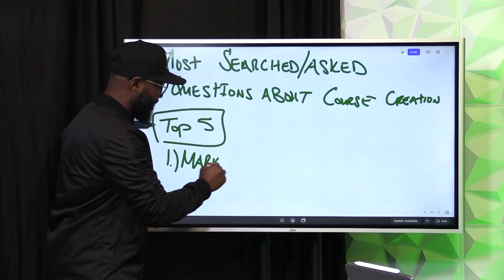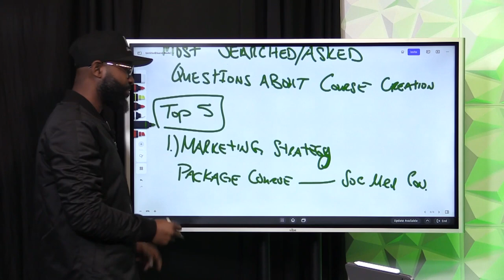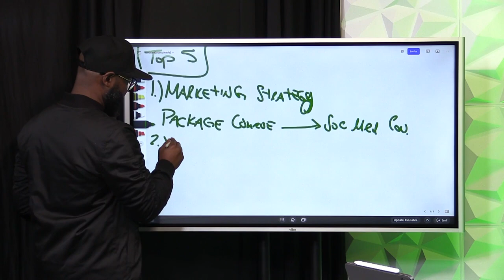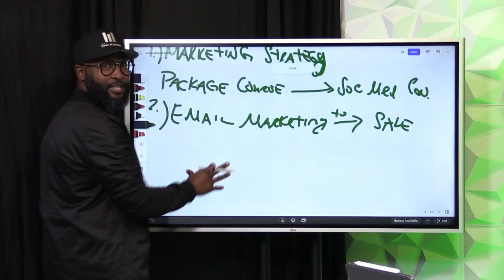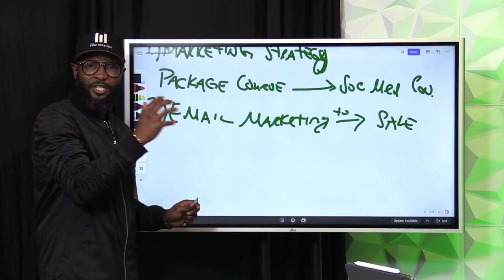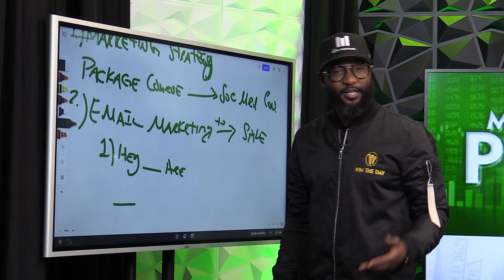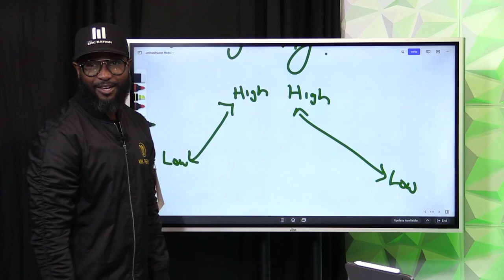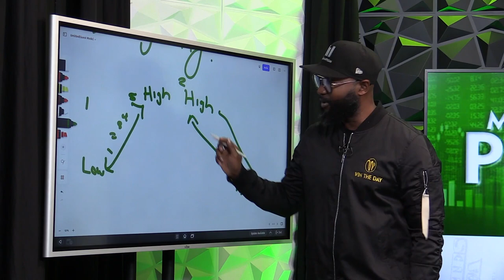How To Market With ChatGPT | Ep64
If you need our help creating your creating, selling and launching your online course and building a profitable automated online business ... CHECK OUT this free training.

Want us to create your course with you, build your membership site, upload your videos and even write your emails and build you for funnel FOR YOU...
APPLY NOW for Course & Funnel Accelerator